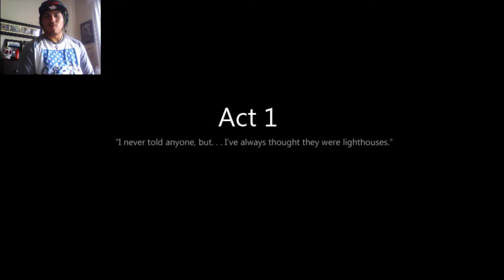To The Moon Ep. 1 - The Prequel Of Finding Paradise (the first game)